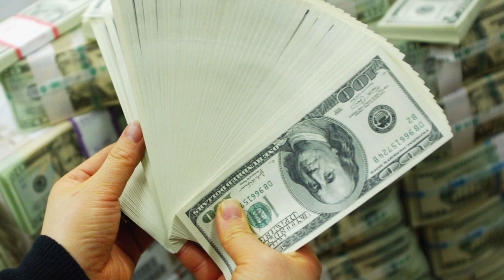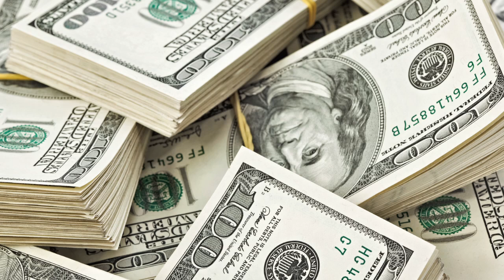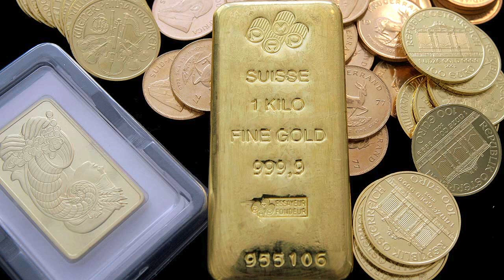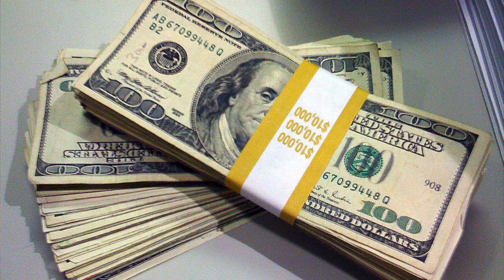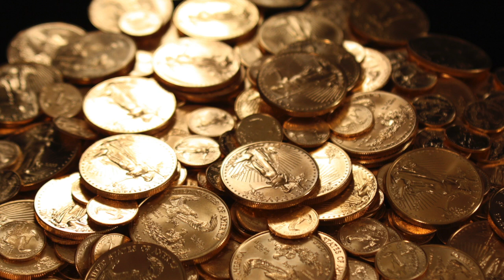Law of Attraction 528hz Wealth Affirmation meditation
The subconscious mind is powerful... even more powerful than our conscious thinking. Train you mind to expect an abundance of money with this law of attraction track.